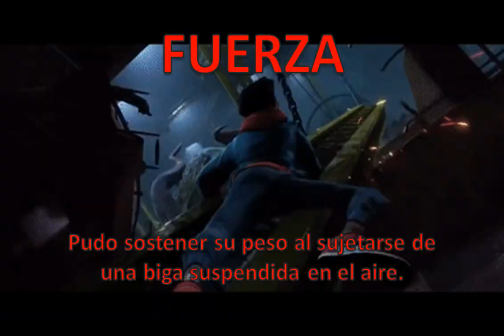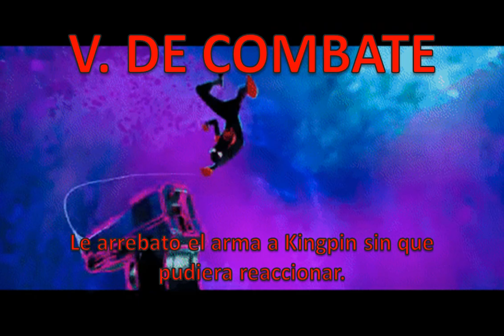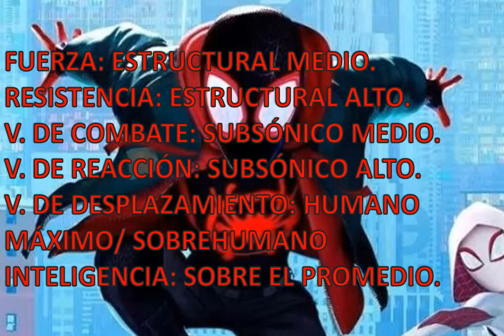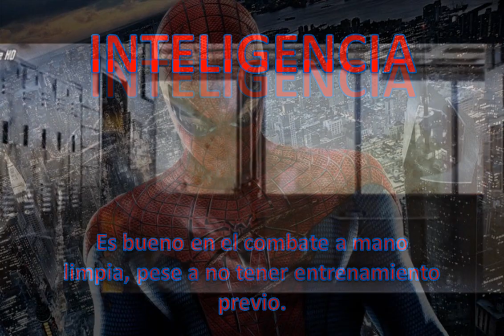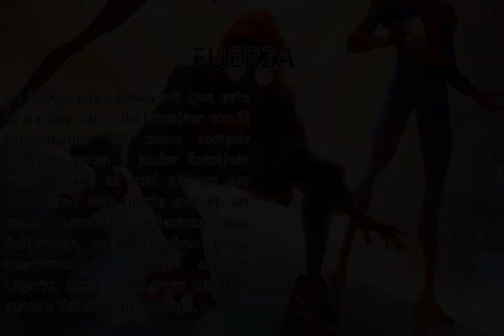Miles Morales vs Spiderman (torneodelemperador)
Una vez más me presento, esta vez con un nuevo vídeo entre dos versiones diferentes del icónico Hombre araña, siendo las dos versiones menos utilizadas. En esta ocasión, veremos quien ganaría entre el Spiderman de Andrew Garfield, y Miles Morales, de Spiderman un Nuevo Universo. Les recuerdo que estos enfrentamientos son siempre bajo mi criterio y análisis, por lo que no deben ser tomados muy a pecho. No olviden que me apoyarían bastante dándole like al vídeo y compartiéndolo con sus amigos. Por último, les recuerdo que me pueden dejar sus sugerencias y opiniones en los comentarios, pero eso sí, que todo se diga con respeto.